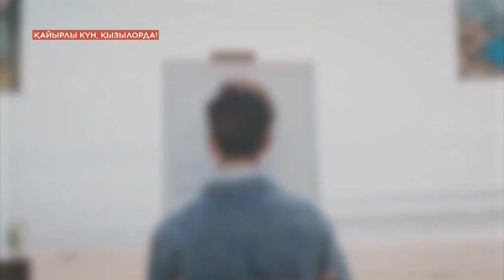"Қайырлы күн, Қызылорда!" бағдарламасы 07.09.23 ж.